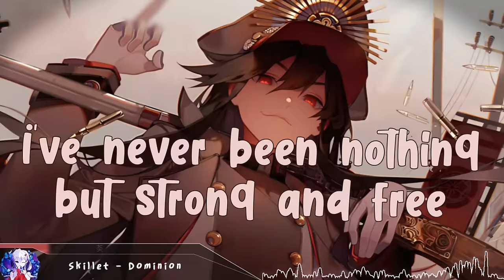Nightcore - Dominion (Skillet) - (Lyrics)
Skillet - Dominion (Nightcore)

Support the Original Artist(s):
Skillet

(Anime/Game: Fate/Grand Order)